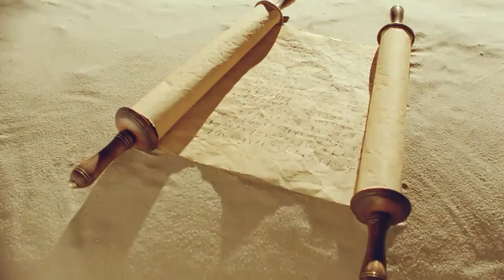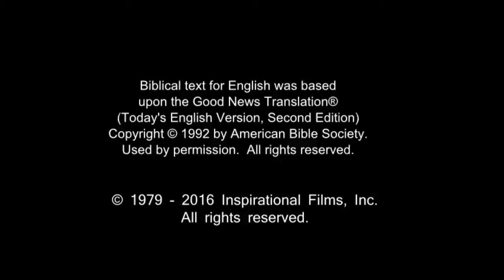Amazing English Good News! Call On Jesus Name! Be Saved Forever! Risen Jesus Saves!!!(14)